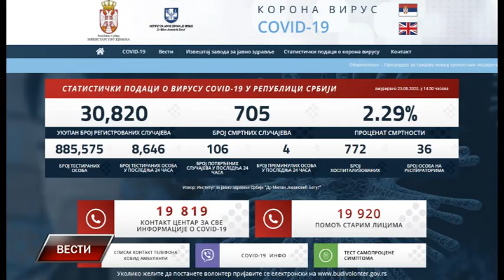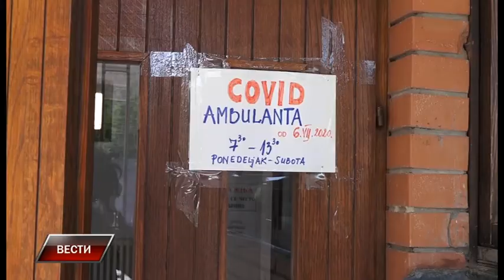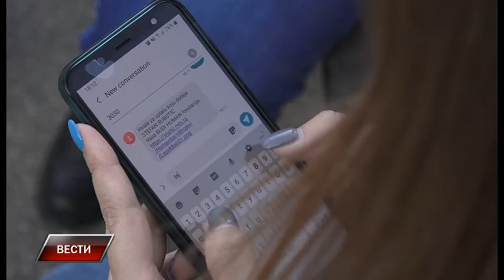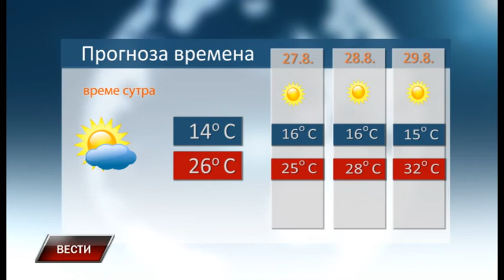Vesti 25 8 2020